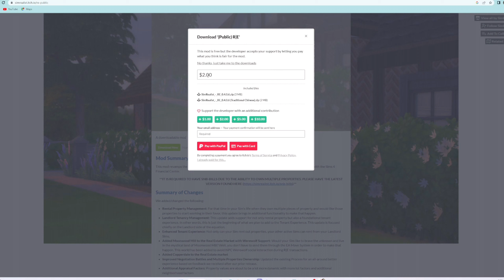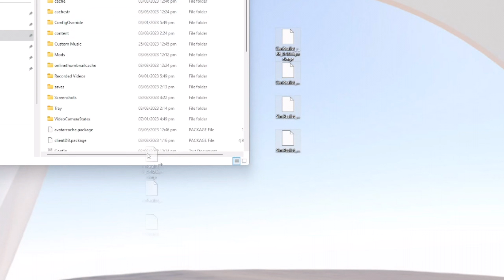MOD The SIMS 4 มอดจัดการอสังหาริมทรัพย์ในซิมส์4 | Real estate mod sims4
มอดนี้ดีกว่าที่คิดมาก ซื้อขายบ้านได้หลายหลัง เอามารีโนเวทเพิ่มมูลค่า เหมือนเป็นนักอสังหาจริงๆ เล่นเกมส์ซิมส์4ได้สนุกขึ้นแบบมากกก
รายละเอียดเยอะนิดนึงคลิปเลยยาวกว่าปกติค่ะ
ไปตำกัน ตามลิ้งค์นี้เลย

วิธีลงท้ายคลิปโลดด ENJOY SIMMING!

Mod ในซิมส์4 ทั้งหมดที่คัพเค้กเคยรีวิว

ติดตามข่าวสารช่องฉับไว ทวงคลิปที่ดองได้ที่

🎵MUSIC
BY APP VLLO

VIDEO EDIT : VLLO APP
PLAY ON : PC จัดให้โดยทีมร้าน ihavecpu จำได้แค่ว่า Core i5 | Ram 16GB | Mem 512 GB